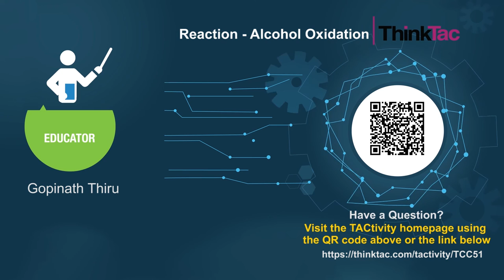Reaction - Alcohol Oxidation | ThinkTac | DIY Science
. The oxidation of alcohols is an important reaction in organic chemistry. Primary alcohols can be oxidized to form aldehydes and carboxylic acids, critical in life processes. In this TACtivity we oxidize alcohol by burning and also with an oxidizing agent.